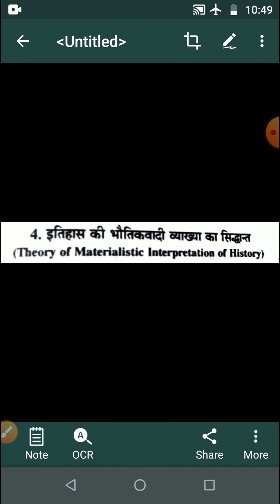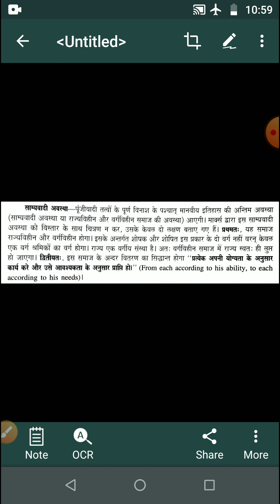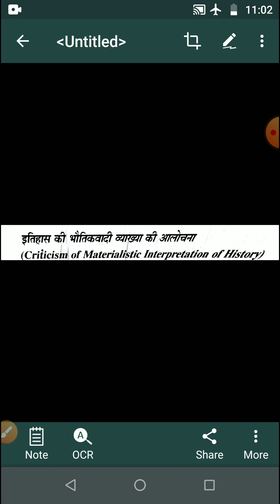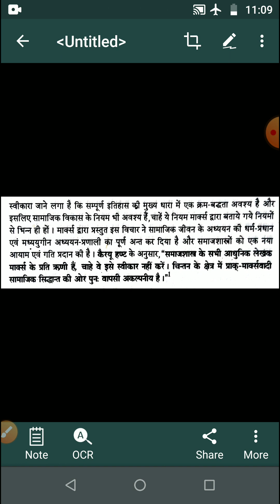कार्ल मार्क्स का इतिहास की आर्थिक व्याख्या संबंधी सिद्धांत